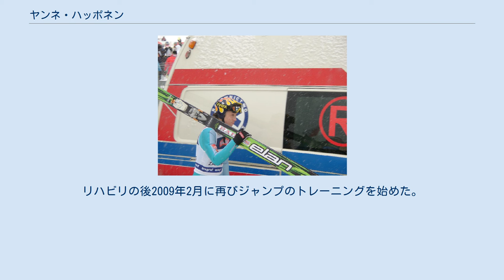ヤンネ・ハッポネン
ヤンネ・ハッポネン（フィンランド語: Janne Mikael Happonen、1984年6月18日 - ）は、フィンランドクオピオ出身のスキージャンプ選手。
 ハッポネンは1992年にスキージャンプを始めた。
2001年のジュニア世界選手権で団体金メダルを獲得。
2001年11月23日、地元クオピオでスキージャンプ・ワールドカップにデビュー、11位となった。
 このシーズンは1月のコンチネンタルカップ（日本、札幌）で2連勝、ジュニア世界選手権では個人、団体の2冠になった。
 しかしその後コンチネンタルカップでは毎年好成績をあげるもののワールドカップではあまり成績を残せずにいた。
 2006年のスキーフライング世界選手権で団体銀メダルを獲得、続くオリンピックでも団体銀メダルを獲得した。
また、3月に入りラハティでワールドカップ初勝利をあげるとプラニツァの最終戦でも2勝目をあげ、総合14位となった。
 日本での相性は良好で2006年夏のサマーグランプリ、白馬で2連勝、2008年のワールドカップ（札幌、大倉山）では2戦連続2位など好成績を記録した。
 2008年3月3日、地元クオピオでワールドカップ3勝目、総合で自己最高位の8位となった。
 2008年6月、ドイツのクリンゲンタールでトレーニング中腿を骨折。
リハビリの後2009年2月に再びジャンプのトレーニングを始めた。
コーチ陣は3月のノルディックトーナメントから復帰させようとしたが、ハッポネンはトレーニング不足を理由に2009年夏の復帰を発表した。